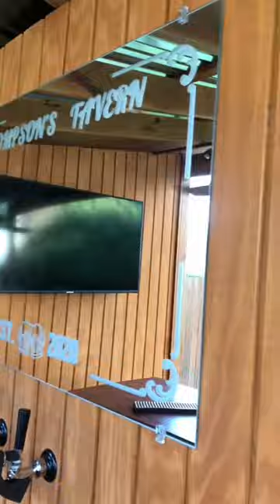How I made a custom etched mirror for my bar